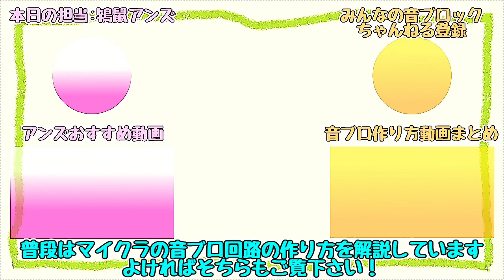(FORTNITE) 米津玄師 - Lemon [A]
フォートナイトのミュージックブロックを使ってフォートナイトピアノを作りました。